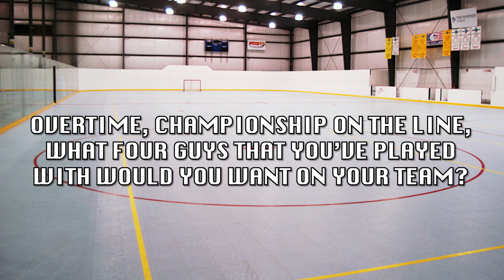Andrew Fox and Nick Lang Interview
Wheel Talk Hockey sat down with Andrew Fox and Nick Lang of Long Island, New York and spoke hockey!